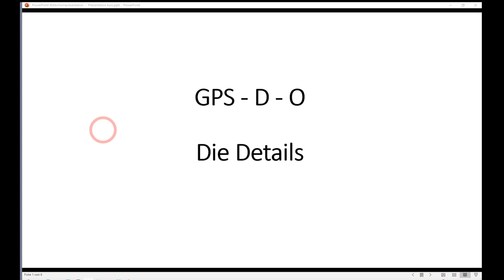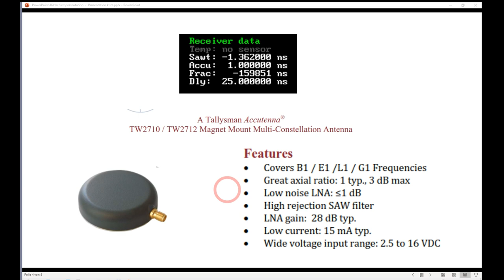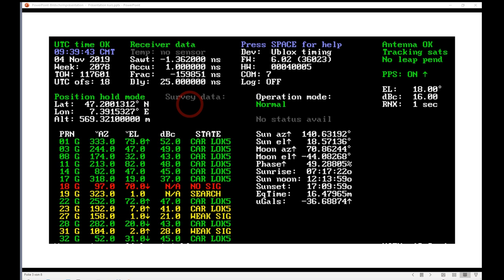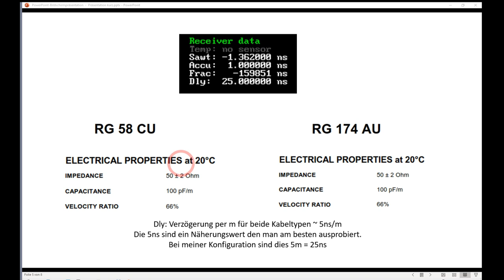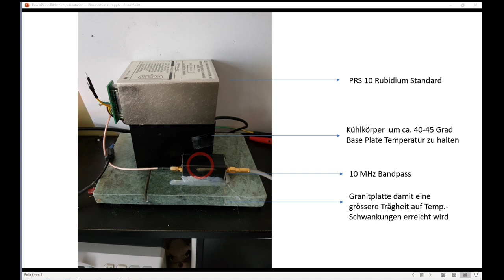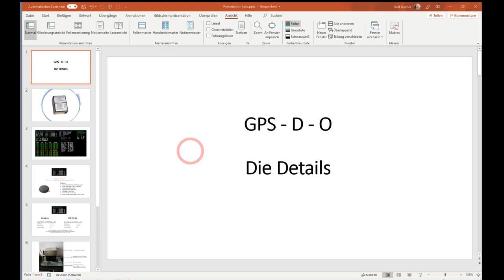GPS+D+O einige Details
Einige Zusatzinformationen zu GPS und Rubidium Standard.